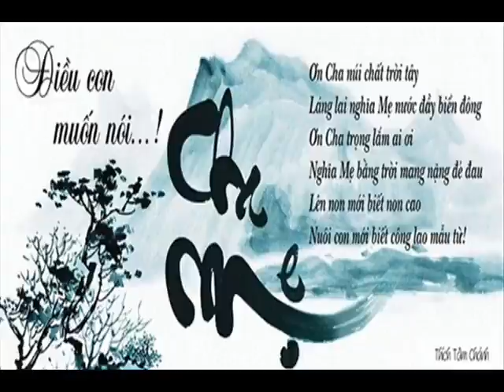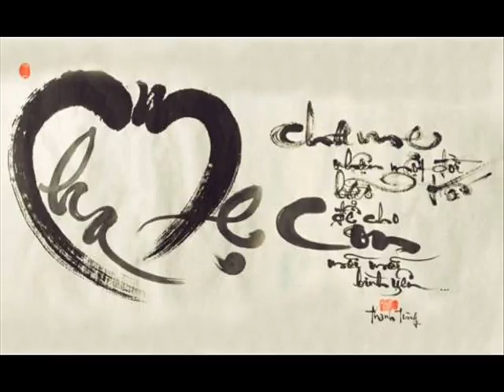Khai TNBC9N TNTĐ5O TNTHL TNTHH BA HP 51